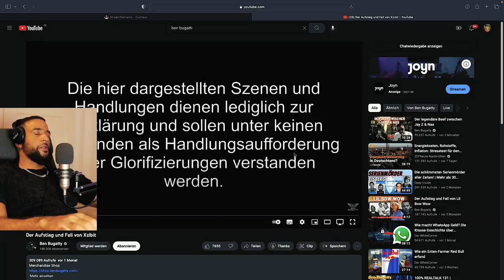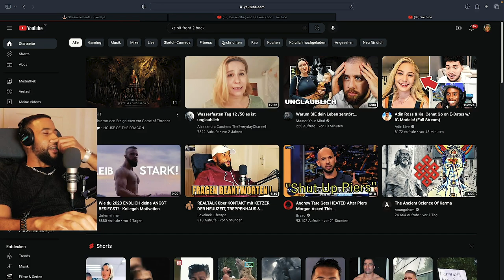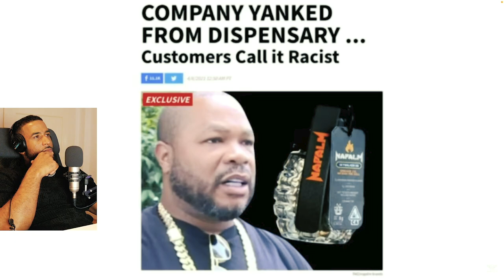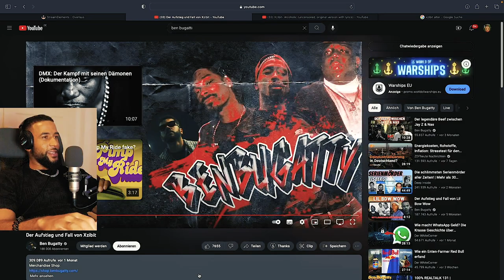ER WAR AUF EINMAL WEG! AUFSTIEG und FALL von Xzibit! REACTION - Leon Lovelock